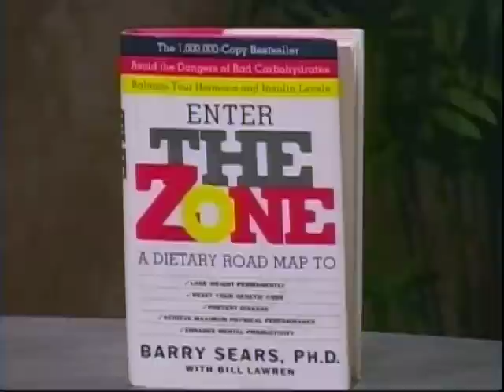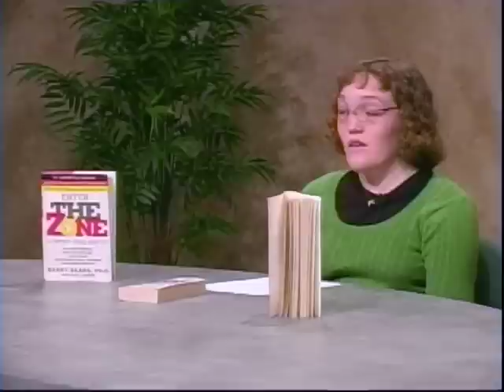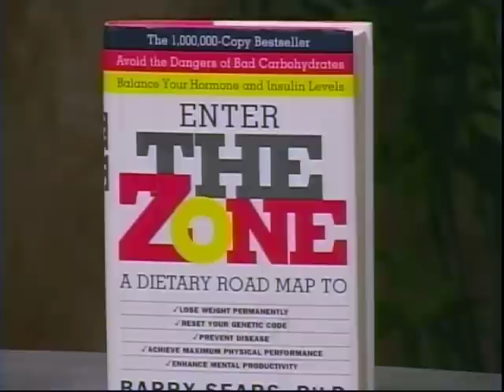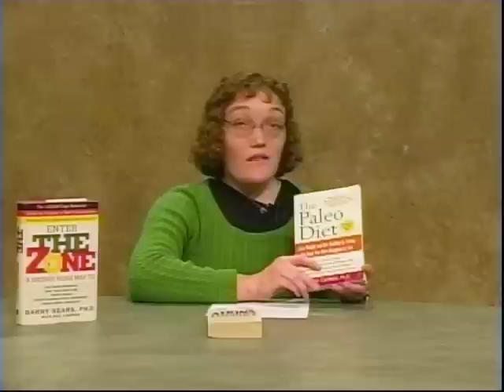Fad Dieting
EIU Dietetics Graduate student Tiffany Cavaretto, discusses healthy alternative lifestyle choices.